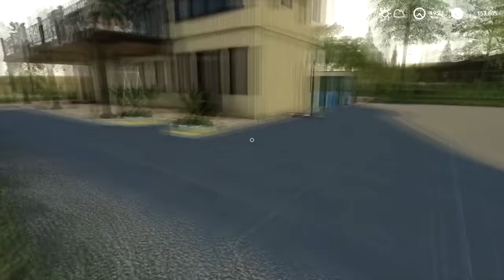Transportation silage bales, cows care, drying alfalfa | Lakeland Vale 2 | FS 19 | Timelapse #03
Welcome back to the Lakeland Vale 2 Farm Timelapse. First, we pick up the silage bales and transport them to the storage location. Now we load the wheat into our grain trailer and deliver to the point of sale. We buy equipment for animal care and deliver to the farm. Our cows need feed, straw and water. The next morning we hook up our mowers and drive off to mow the alfalfa. When the alfalfa is cut, we scatter it to dry it and then make bales of dry alfalfa.

1. We've Got Time by LiQWYD

5. Song: ROFEU - Midnight Lover

7. Song: MBB - Bora Bora